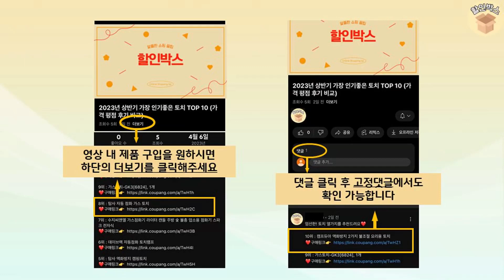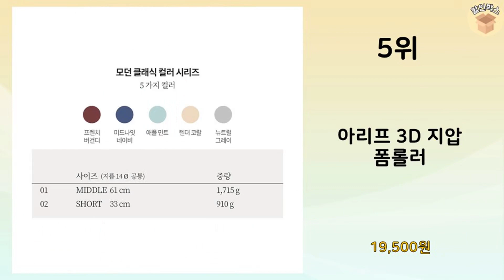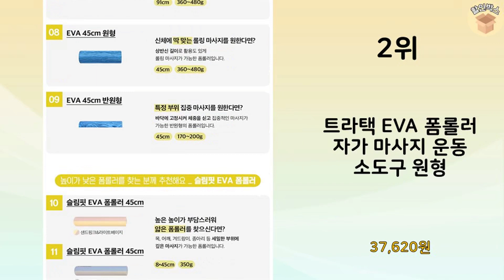2024년 가장 많이 판매 된 폼롤러 인기 TOP 10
2024년 불티나게 팔린 폼롤러 TOP 10을 소개해드립니다.

9위 : 코멧 EPP 폼롤러 60cm 블랙+ 화이트

8위 : 오짐 EVA 필라테스 요가 종아리 스트레칭 마사지 폼롤러

2위 : 트라택 EVA 폼롤러 자가 마사지 운동 소도구 원형

1위 : 로멜로 초승달 돌기 지압 시원한 마사지 폼롤러 45cm

 감사합니다